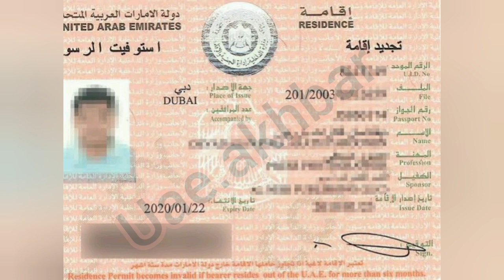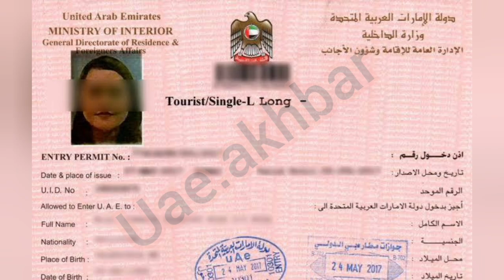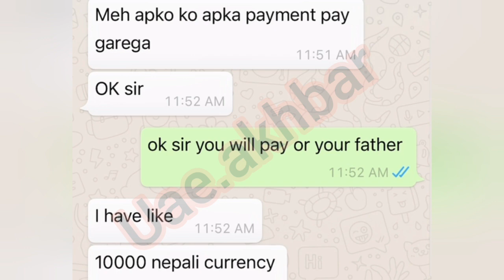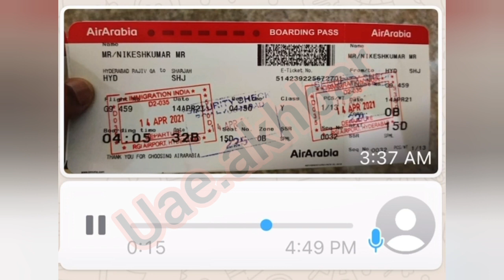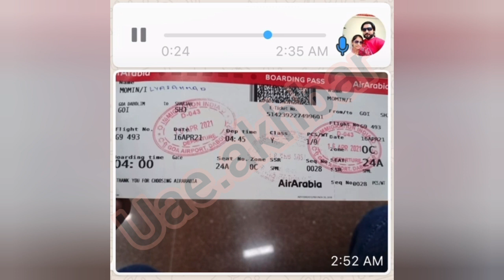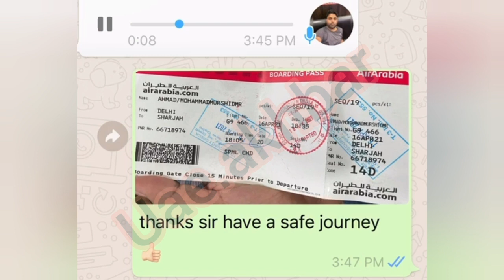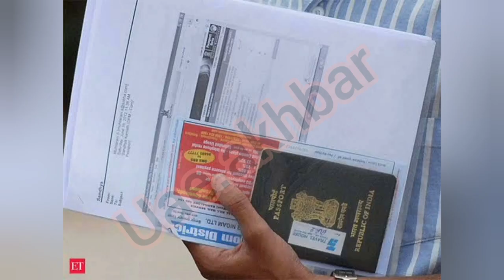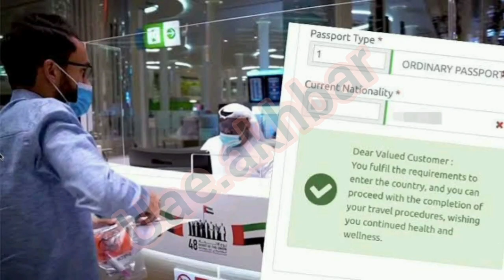No Need Ica Approval UAE,ICA Approval Latest Update,ICA Approval For Abu Dhabi,ICA Green Signal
No Need Ica Approval UAE,ICA Approval Latest Update,ICA Approval For Abu Dhabi,ICA Green Signal New Update

What is api update how its works?

ica approval latest update tamil,
ica approval for dubai,
ica approval for abu dhabi,
ica approval new update,
icai latest updates,
ica latest update uae,
ica approval latest update abu dhabi,
ica approval latest update english,